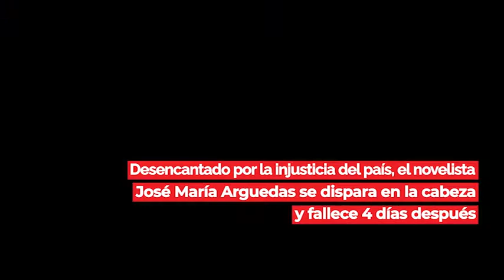Efemérides 28 de noviembre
En 1520 Magallanes descubre el Océano Pacífico... En 1940 nace el ídolo de Sporting Cristal Alberto Gallardo... En 1938 nace la cantante Alicia Maguiña.. Fallece en 2014 "Chespirito"